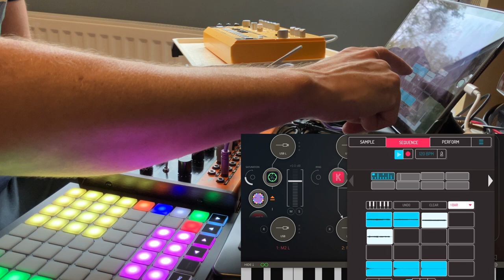A one take dawless jam with Behringer Crave and TD-3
Couldn't help but go full Acieeeeed! at the end. Drums randomly picked from a Latin drum kit on my vintage Alesis SR-16 drum machine. See my previous video for how to make the background drone, done on the Crave.